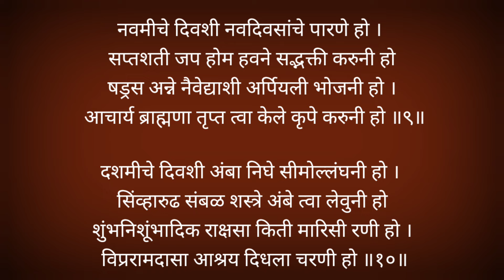नवरात्रीची आरती | उदो बोला उदो अंबामाऊली चा |Navratrichi aarti | Udo bola Udo Ambamauli cha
नवरात्रीची पहिली माळ देवी शैलपुत्रीची उपासना करूया|navratri pahila divas 2024|navratri day 1